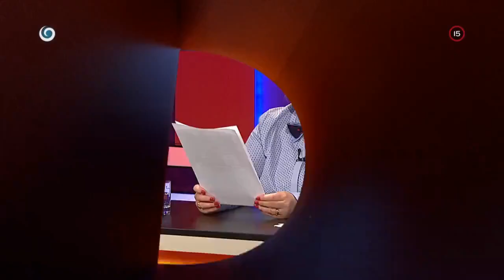O politickej korektnosti (SEDEM)